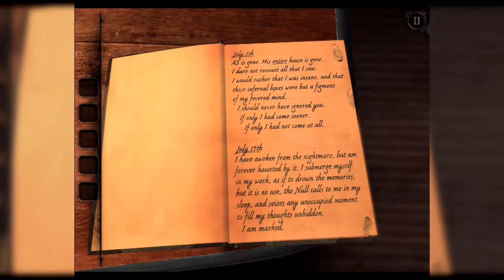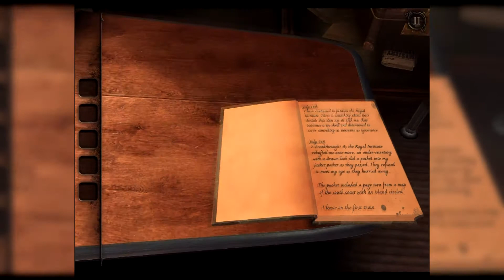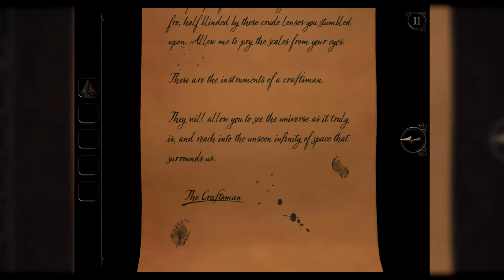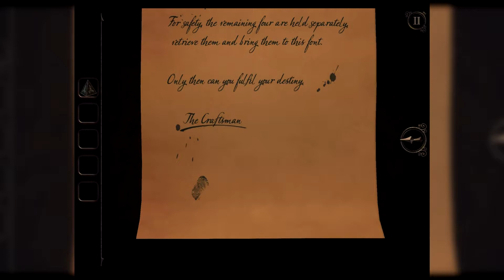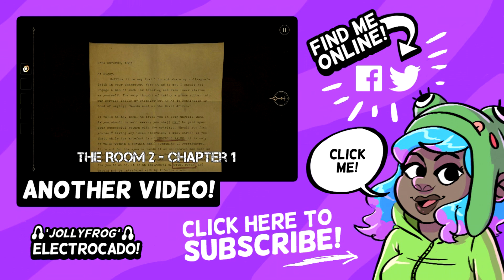The Room Three [part 1] - RETURN TO THE ROOM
Hey froglings
After enjoying The Room: Old Sins so much I decided to go back to The Room Three. I realised that I hadn't recorded this one for you guys so it was about time.

Continuing the story from The Room Two, your obsessive search for the Null results with being lured to ‘Grey Holm’, a mysterious mansion located on a remote island. You must use all your puzzle-solving abilities to navigate a series of trials devised by a mysterious figure known only as “The Craftsman”.

The Room Three is significantly larger than our previous games, taking place in a variety of stunning new environments, each spanning multiple areas. New for The Room Three is the new eyepiece ability which allows you to explore the world in miniature, and also for the first time in The Room series you are able to return to Grey Holm between Chapters and solve its unique puzzles which will decide your fate and determine which of the alternate endings you will experience.

[SMG] Saturday Morning Gamers are